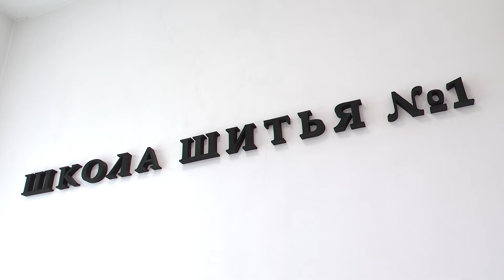Дизайнер одежды советует завести своего «леопарда» и юбку в стиле балеткор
Каждое второе воскресенье июня в России отмечают день легкой промышленности. В этом году дата выпадает на 9 число. С этим праздником связаны миллионы предпринимателей, которые ежедневно создают для нас: одежду, аксессуары, обувь, и другие вещи, без которых уже не обойтись современному человеку. Как развивается легкая промышленность в Забайкалье, и с какими трудностями сталкиваются уже опытные производители, расскажет Анна Бородина.